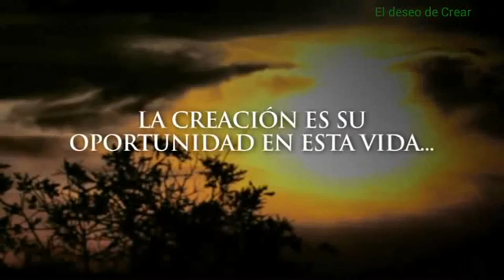MENSAJES SUD - CREAR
El Presidente Dieter F. Uchtdorf nos invita a confiar en el Espíritu y a usar nuestas habilidades divinas que hemos heredado para crear para cultivar, para enbellezer y ayudar. desarrollen su capacidad para crear y verán que este mundo de verdad cambiará.